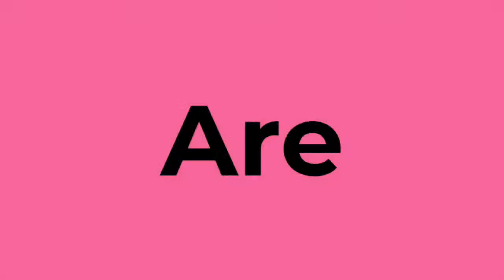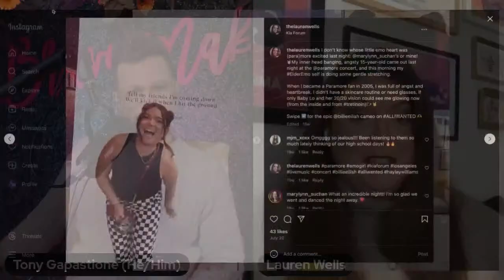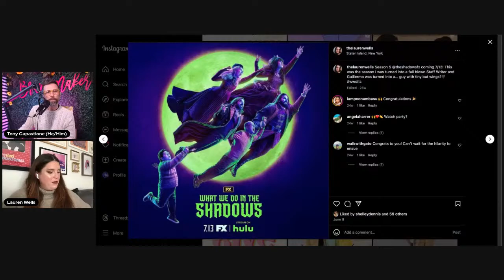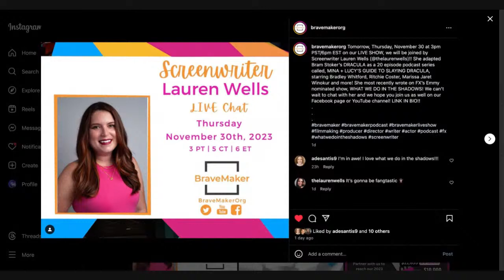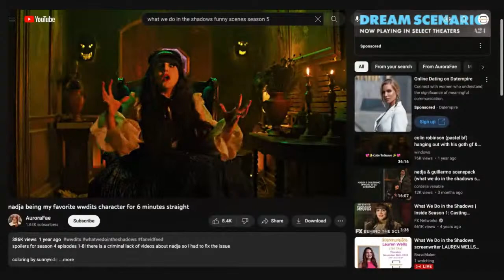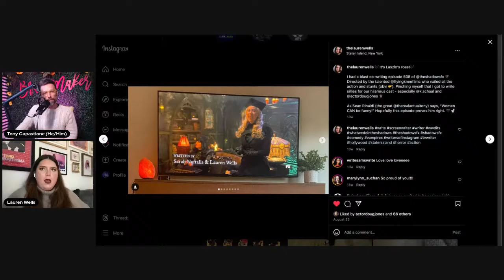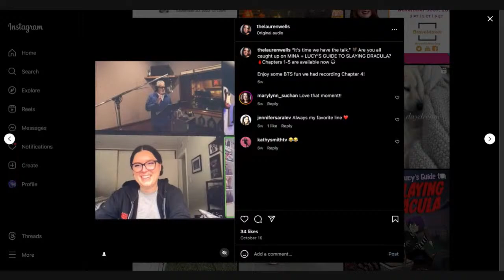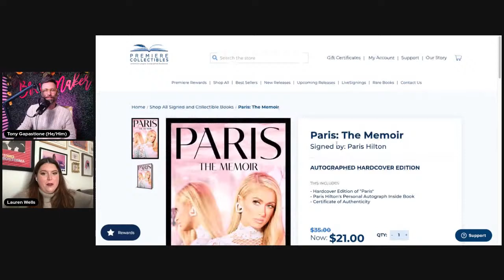BraveMaker Podcast 216: What We Do in the Shadows screenwriter LAUREN WELLS loves to SLAY DRACULA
Tomorrow, Thursday, November 30 at 3pm PST/6pm EST on our LIVE SHOW, we will be joined by Screenwriter Lauren Wells (@thelaurenwells)!! She adapted Bram Stoker’s DRACULA as a 20 episode podcast series called, MINA + LUCY’S GUIDE TO SLAYING DRACULA, starring Bradley Whitford, Ritchie Coster, Marissa Jaret Winokur and more! She most recently wrote on FX’s Emmy nominated show, WHAT WE DO IN THE SHADOWS! We can’t wait to chat with her and we hope you join us as well on our Facebook page or YouTube channel!